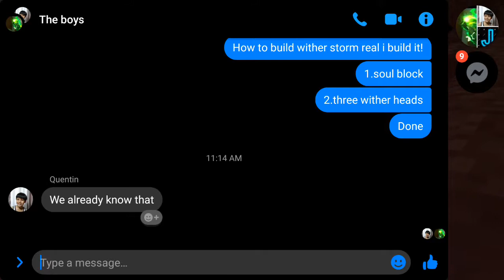How to build wither for begginner (Old)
If you dont understand the vid ill teach you 1.four soul block 2.three wither heads easy right but this is the most strong wither storm 2!!! ill tell how build 1.three soul block 2.one command block 3.three wither heads ahhhhhh!!!